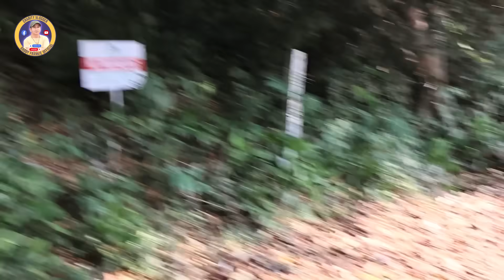Part 2 | Chicharon vendor na kamukha ni Sanya Lopez, kamukha nga ba ni Angel the Lady Mechanic?